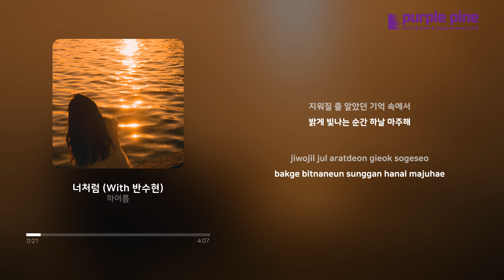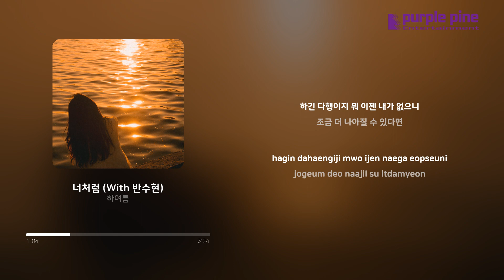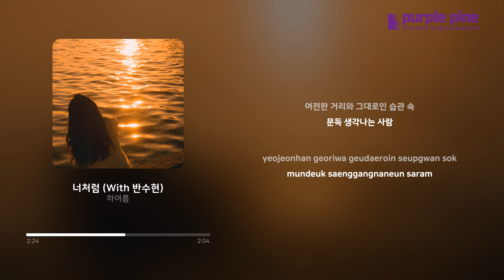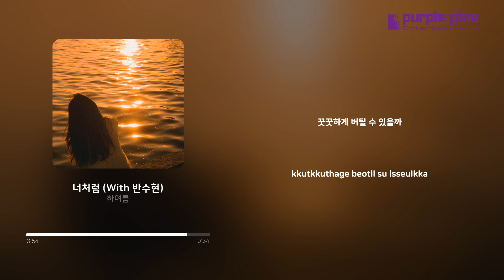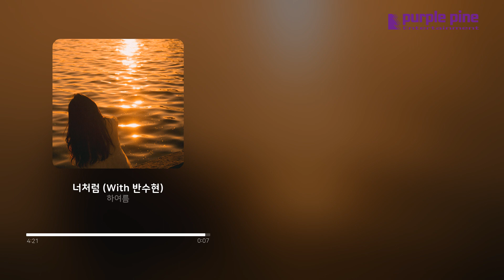하여름(Ha Yeo Reum)_너처럼 (With 반수현)(Autumn letter) (가사 싱크) [PurplePine Entertainment]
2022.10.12 Released by Purplepine Entertainment
여름, 그 찰나의 순간을 그리는 작곡가 하여름의 가을 [너처럼]

괜찮은 줄 알았던 하루에 문득 네가 피어오른다.
새어 나오지 못하게 애를 쓰던 마음 새로 왈칵 네가 차오른다
연분홍빛 네 미소에 정말 모든 걸 이겨낼 수 있을 것 같았는데, 여전한 너의 미소에 나는 이렇게나 무너져내린다.
언젠가 나도 네가 괜찮아지는 날이 올까.

[Credits]
Produced by 하여름 @12_x__mas_25
Lyrics/Composed by 하여름
Arranged by 보리 @u.borii
Vocal 반수현 @halfmooon_
Piano 보리
A.guitar/E.guitar 차평은 @cha_pyeong
Bass 보리
Drum 보리
String performed by 보리
Recorded by 김찬영 @702studio
Mixed/Mastered 정명훈 @mh_mixworks
Photo by NSH @nsh.jpg
Published by 퍼플파인